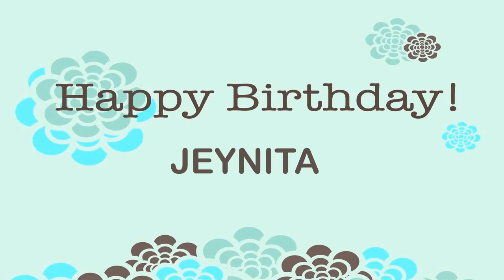Jeynita Wishes & Mensajes - Happy Birthday